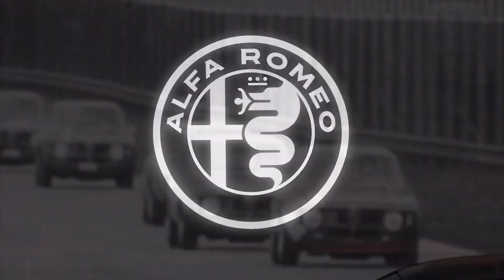Alfa Romeo Giulia GTA (Tanıtım)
Alfa Romeo'nun orta sınıftaki modeli olan Giulia, güçlü Quadrofoglio versiyonuyla zaten sevilen bir sportif versiyona sahipti. Alfa daha iyisini yapabileceğini göstermek ister gibi şimdi de GTA ile Giulia'nın sınırlarını daha da zorluyor. Bu videoda Yalın Gülmez'in anlatımıyla Giulia GTA'nın özelliklerinin yanında hem GTA tarihine kısa bir bakış hem de Alfa Romeo'nun güncel durumuna dair değerlendirmeler yer alıyor.